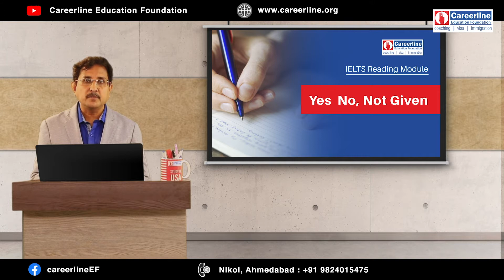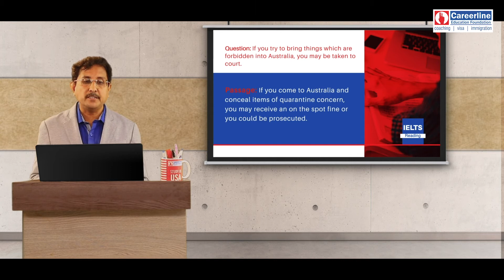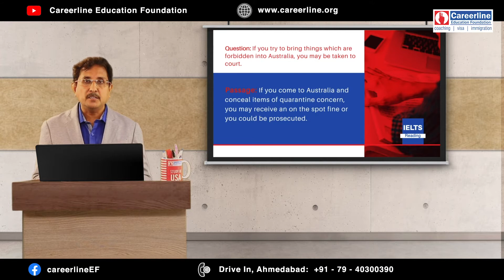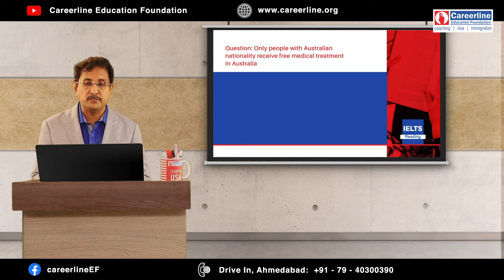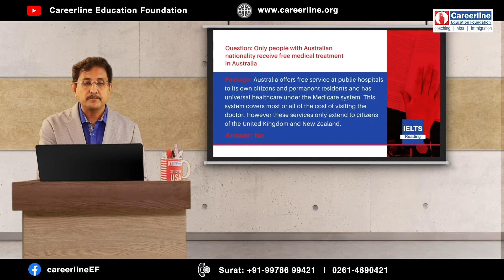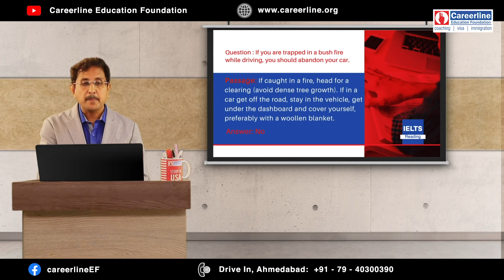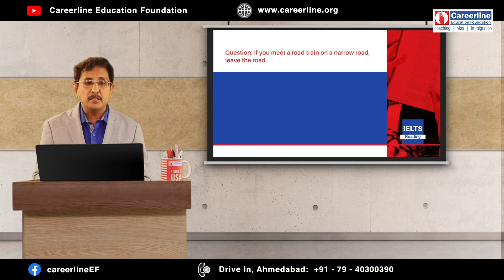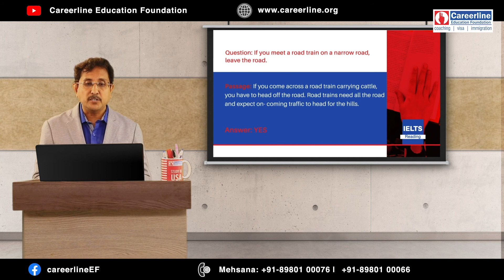IELTS Reading Module Yes - No & Not Given